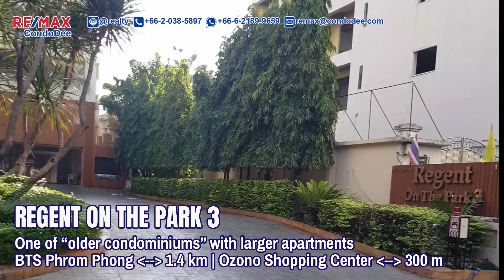Bangkok condo in Sukhumvit 39 | Regent on the Park 3 | Property Tour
Property Video Tour - Bangkok Condo Review
Regent on the Park 3 - Condominium in Sukhumvit Soi 39
0:00 - intro and map
0:36 - Bangkok property tour start at Phrom Phong BTS station
1:35 - Sukhumvit Soi 39 video tour
3:36 - Sukhumvit 39 video tour - Bangkok condo analysis
7:15 - Regent on the Park 3 condo review - video tour
Regent on the Park 3 project was developed in 1995. This Phrom Phong condominium comprises a single building, having 73 larger units on 29 floors.
Regent on the Park 3 is a pet-friendly condominium